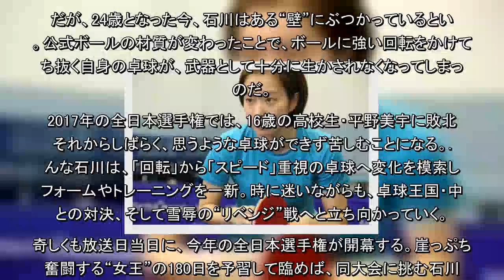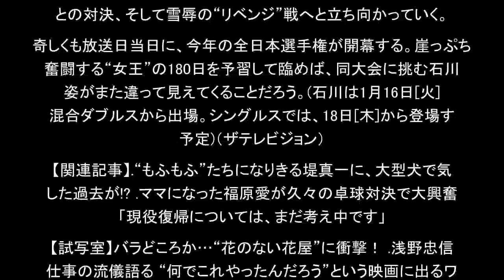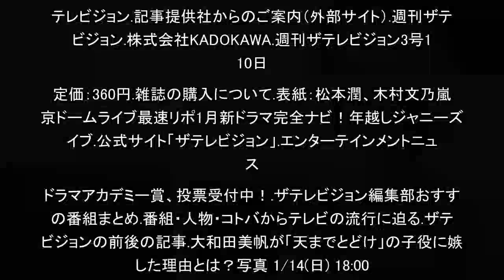笑顔の裏で燃える闘志…“崖っぷちの女王”石川佳純の180日に密着（ザテレビジョン）